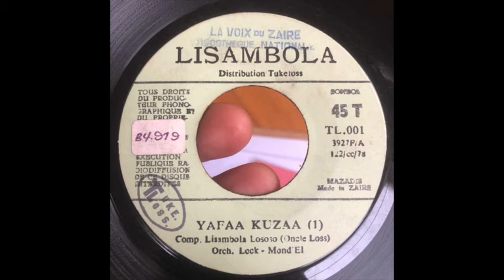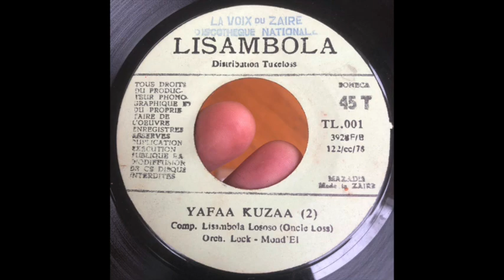Yafaa Kuzaa // LISAMBOLA LOSOSO & ORCHESTRE LOCK MOND'EL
Written by // Lisambola Lososo (Oncle Loss)
Label // Lisambola – TL.001
Released // 1978 ZAIRE
01:49 Seben
03:42 Piano Solo